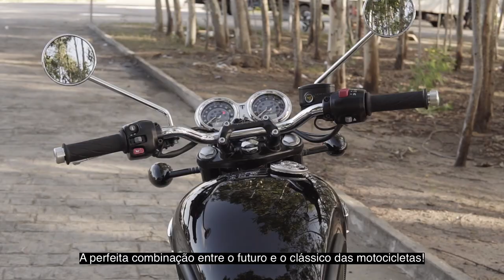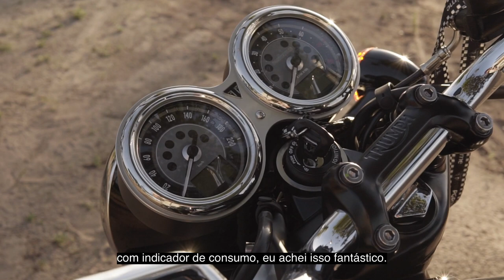#1 TEST RIDE TRIUMPH T100 BLACK 2022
Fala galera, muito feliz em trazer o primeiro Test Ride do canal !!! E com essa máquina incrível a nova Triumph T100 Black 2022!!! Neste vídeo eu falo sobre os aspectos técnicos e as minhas impressões após passar 4 dias com ela!!!
Moto da @triumphrn, maior estoque de Triumph do Brasil
Equipe de filmagem @romulo_jordao
Filmagem do Go Pro = Go Pro Hero 8